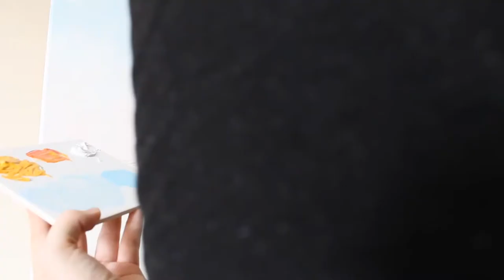How to Paint a House/Cottage in oils [watch and learn]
[using a small ornament on a window sill for my reference]

focusing on the base layer and some detail highlights
using oils and thinners
*just starting out as a painter on youtube*